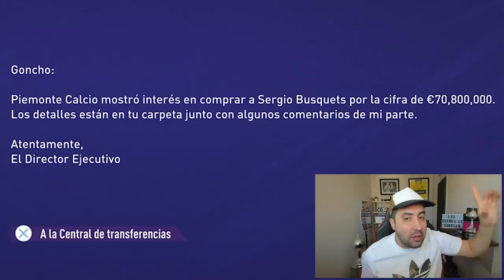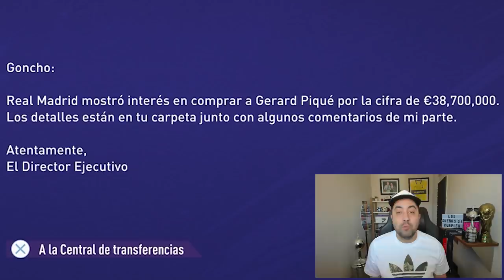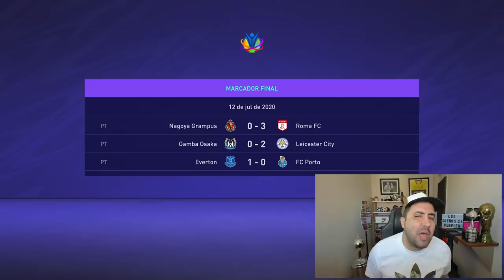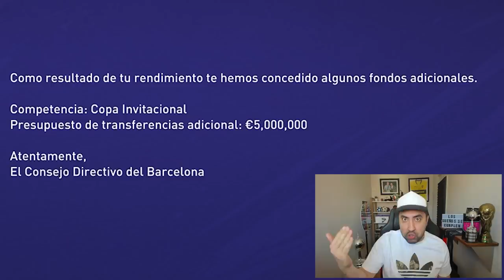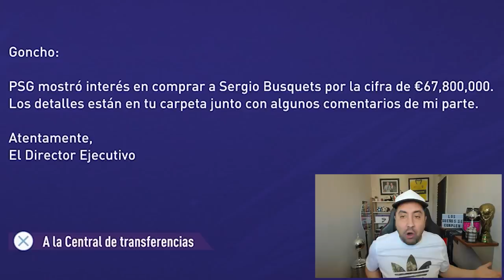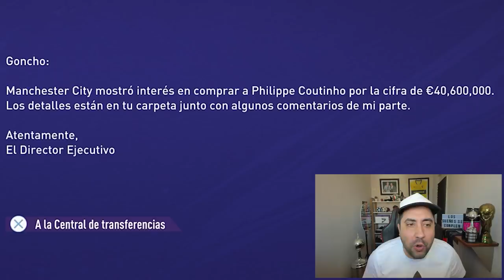Mi NUEVO EQUIPO ES ... MODO CARRERA en PS5 | FIFA 21